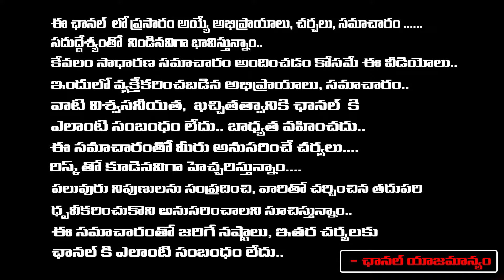Former CM Jagan To Start Odarpu Yatra Soon | AP Political Updates | Bharadwaja Talks